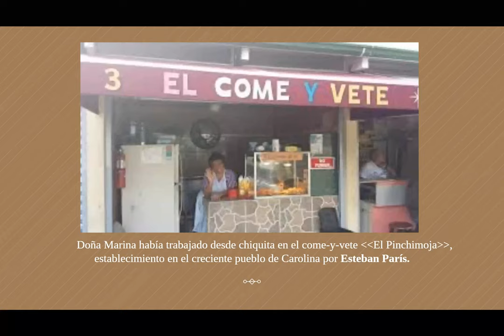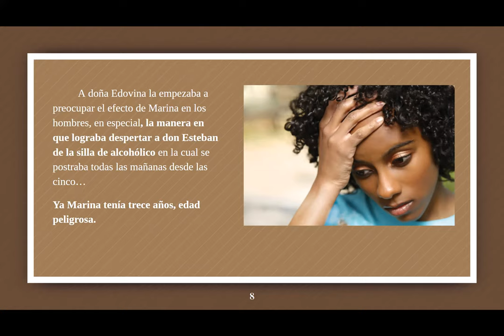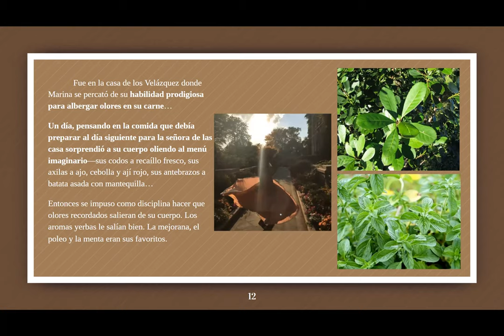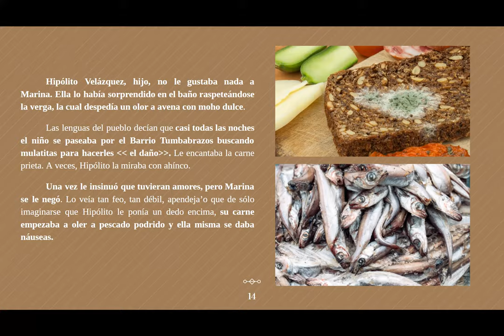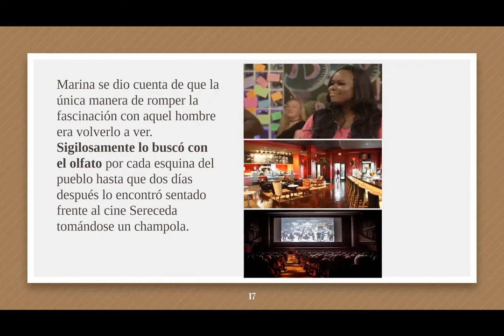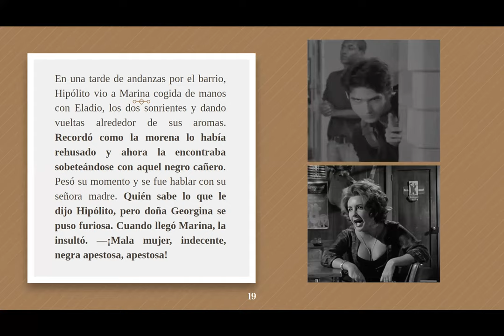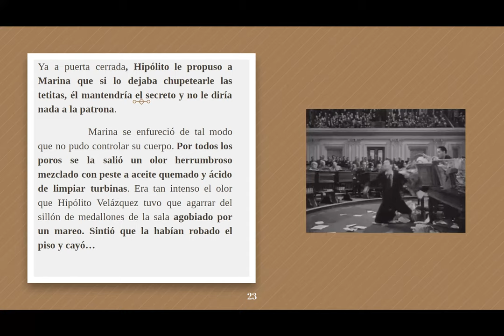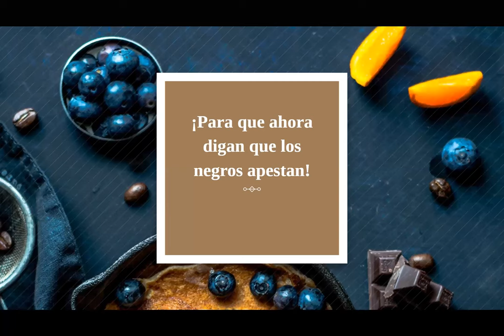Marina y su Olor - Video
Por SPAN4011 en la Universidad de Minnesota Duluth